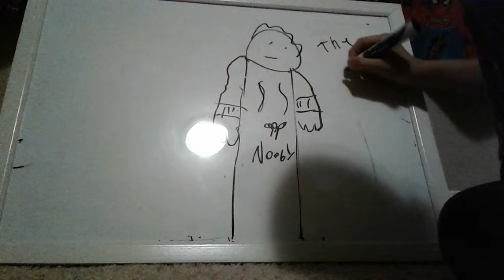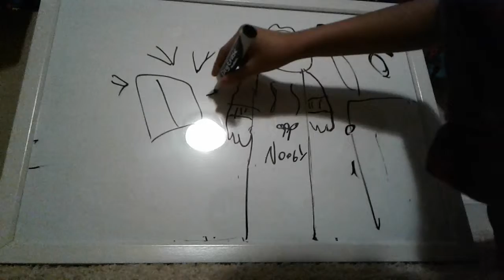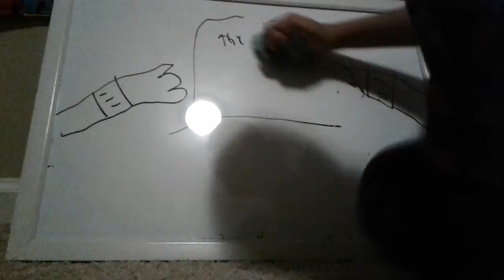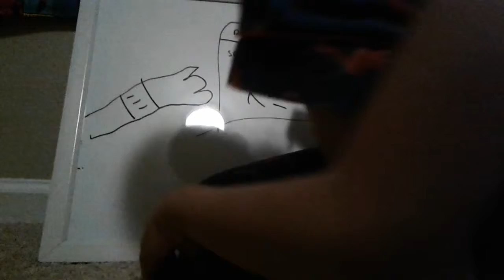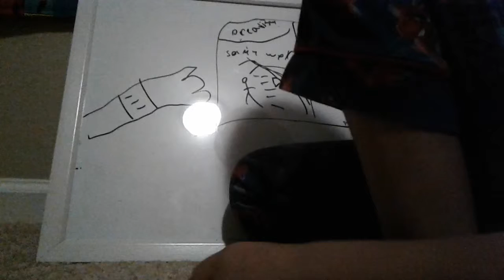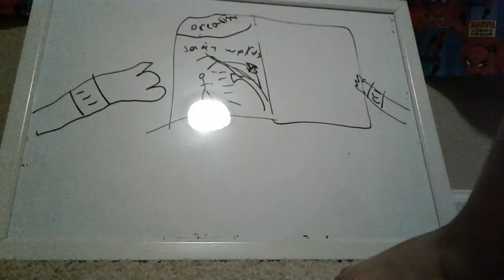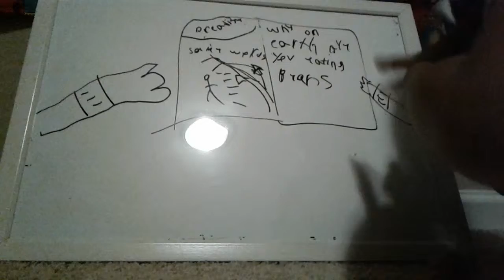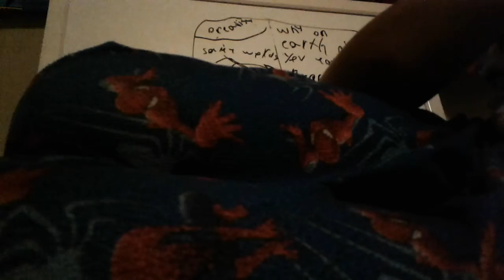The worst book I ever made part 2